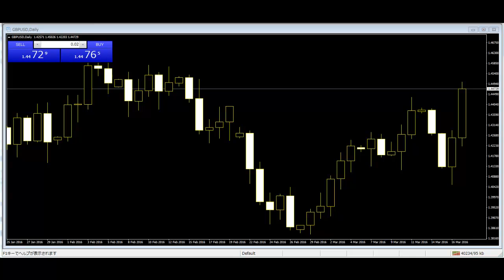Simple Tricks of Price Action Trading trading deals with the price movement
Simple Tricks of Price Action Trading
This style of exit is often based on the previous support and resistance levels of the chart.